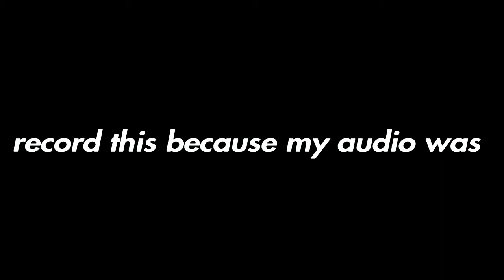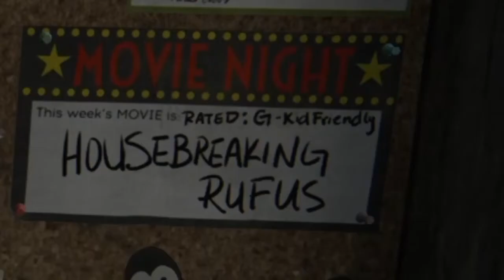The last of us part 2 - funny moments